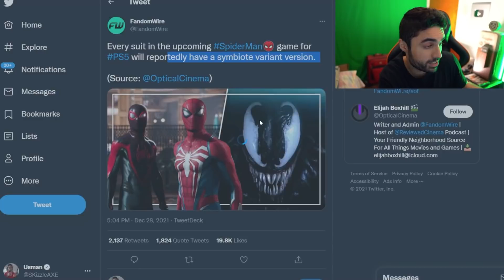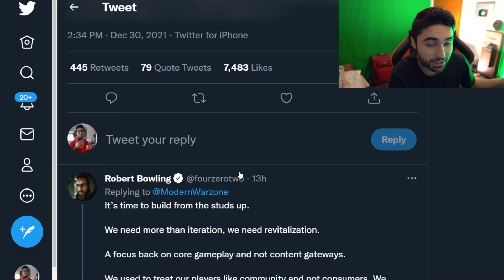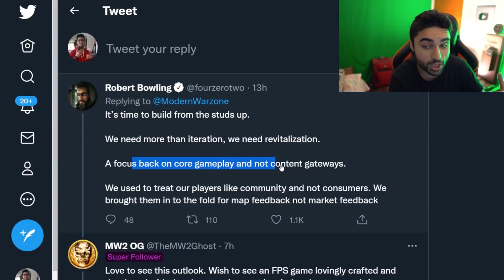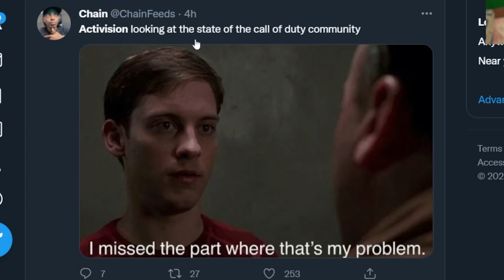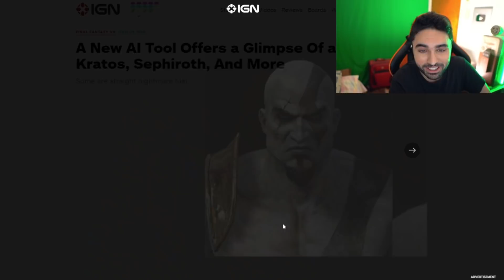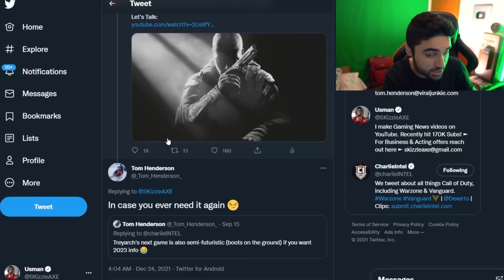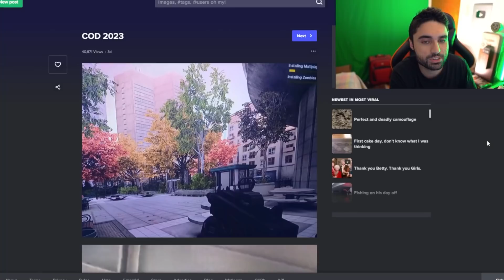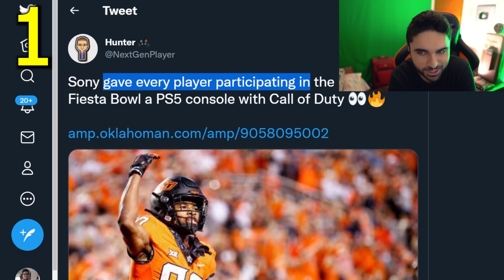Good News Just DROPPED.. Black Ops 2 😵 - FREE Games, PS5 Spiderman, PS5 Remake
Black Ops 2 REMAKE LEAK, PS5 Spiderman 2 - COD Dev Goes at Activision, Free Games, PS5 Remake.

Today we have a lot of gaming news. We have leaks for Spiderman 2 PlayStation game. We have images for COD 2023 allegedly that I think are not true. We also have Black Ops 2 remake to talk about not Black Ops 2 remastered. Activision is in trouble as Call of Duty players are mad. PlayStation is rumored to be getting Men in Black exclusive game. Mutan is apparently working on a PS5 remake. We also have AI real life version of God of War Kratos, Last of Us Joel, the tall lady from Resident Evil. And Sony gives everyone participating Fiesta Bowl a PS5 console and Call of Duty.